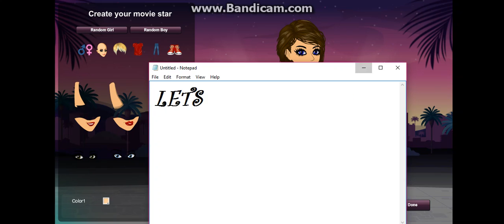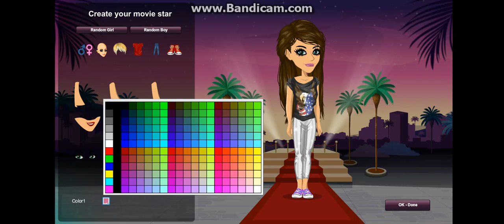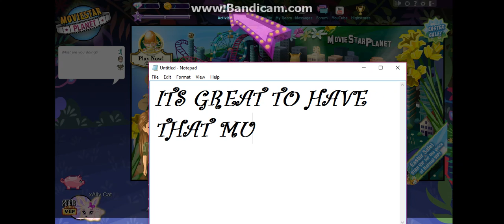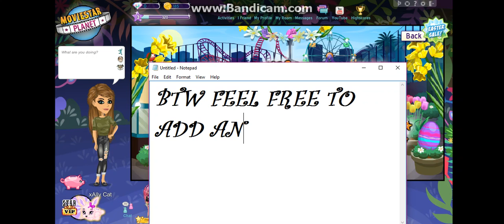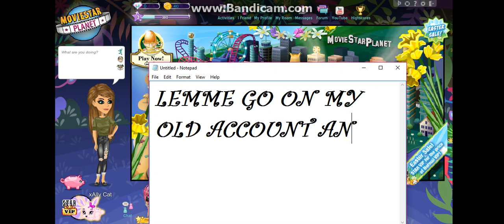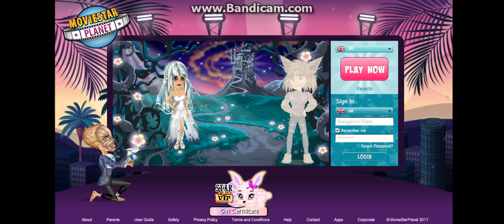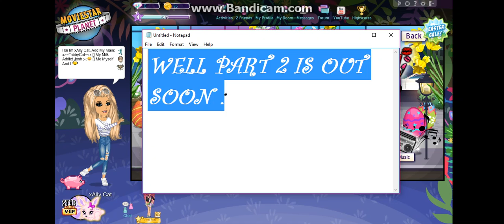Making A New MSP Backup?!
Add My New Backup: xAllyCat

All I Wanna Say Is..
I'm So Greatful! And Happy Its Amazing Can We Get To 40 Tho? :3 My Goal For The WHOLE YEAR Is Hopefully 50 Or 60!